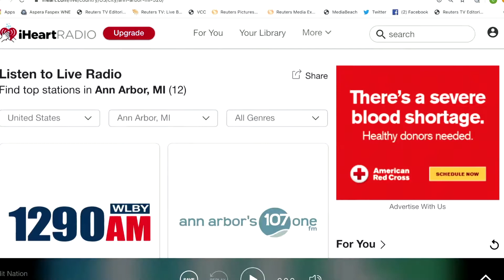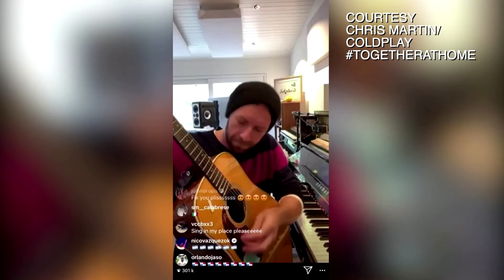Mariah Carey, Billie Eilish to headline benefit concert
Mariah Carey, Billie Eilish and Tim McGraw are just some of the music world’s biggest stars planning to turn their homes into concert stages for a benefit this weekend on television and radio. Fox announced Wednesday it will broadcast the one-hour so-called IHeart Living Room Concert for America on TV, which will simultaneously go out on all IHeartRadio stations and the iHeart app. This will be the first major nationwide fundraising concert aimed at helping the medical community on the frontline and those suffering. Others lending their star power for Sunday’s event include Elton John, who will serve as host, Alicia Keys, The Backstreet Boys and Green Day front man Billie Joe Armstrong. All artists will be filming from their homes using smartphone cameras or other equipment. As part of the concert, fans will be encouraged to donate to Feeding America and the First Responders Children's Foundation. Music stars have been tapping into their large social media fanbase to provide some musical relief from the crisis that has forced one-third of the country to be ordered to stay indoors. Emmy, Grammy, Oscar and Tony Award winner John Legend and Coldplay frontman Chris Martin are just two artists who streamed live home performances to legions of fans. Some stars are even digging into their bank accounts. Folk singer James Taylor made a $1 million donation to Massachusetts General Hospital… And Rihanna’s foundation donated $5 million to charities supplying food and protective equipment to healthcare workers